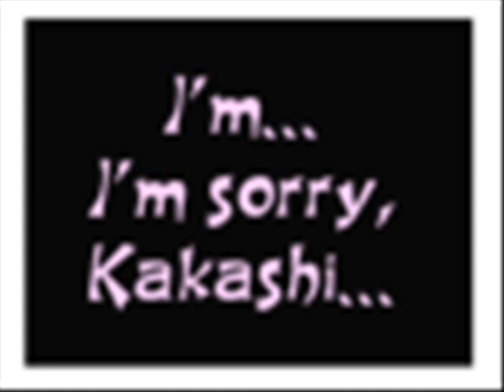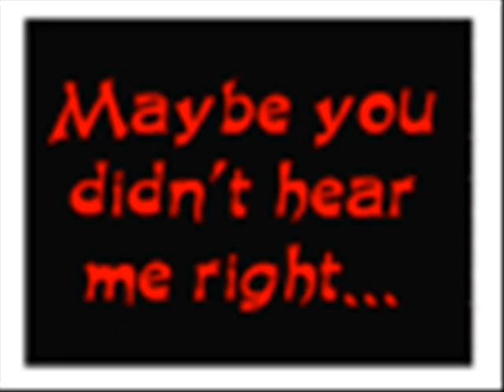Funny Japanese Anime Icons & Pics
Well this is a slideshow from some of the shows Full Metal Alchemis, Bleach, Naruto, and Death Note. Some of the pictures you might complain about so if you think im affensive to the charater then your wrong. So enjoy!